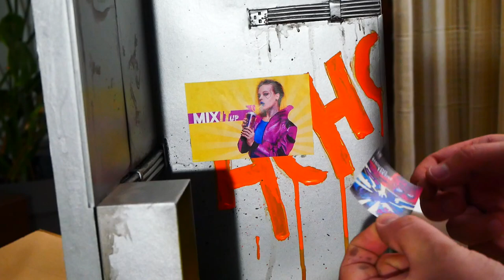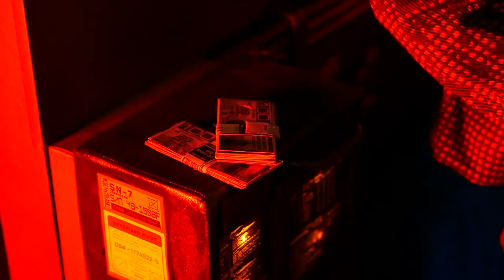Cyberpunk 2077 Diorama 1/6 by ACHOelMurciano